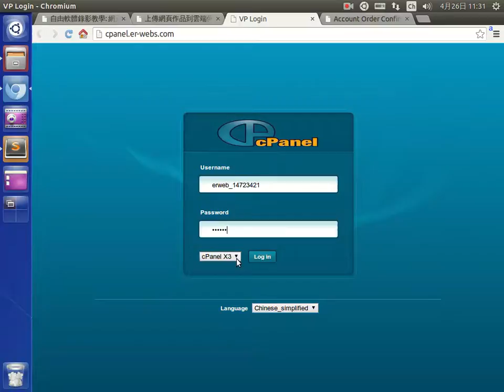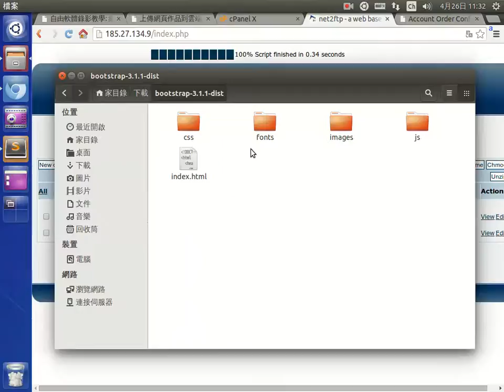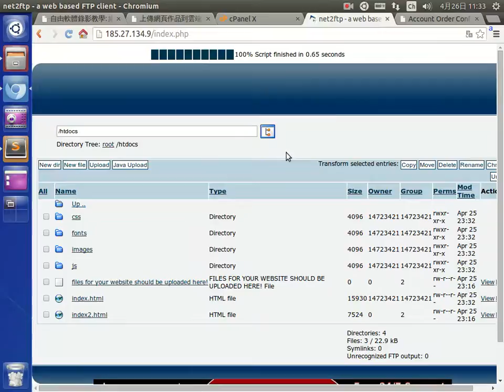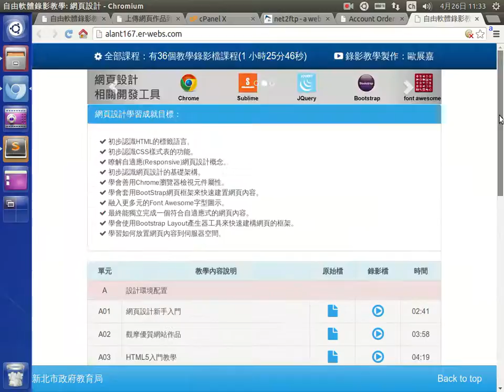上傳網頁作品到雲端伺服器空間